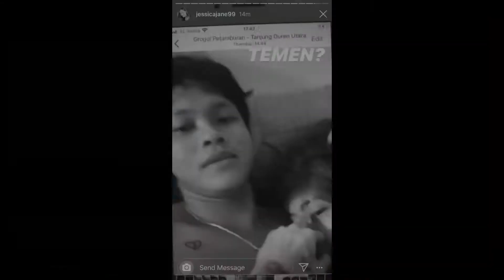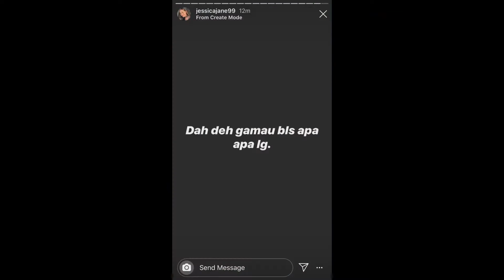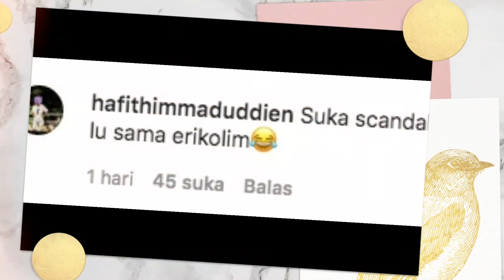Jessica jane marah Listy Chan hancur karir selingkuh dengan Ericko Lim youtuber gamers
Jessica jane murka karna ericko lim selingkuh dengan listy chan sehingga karir listy can hancur dan putus kontrak dari evos eksport